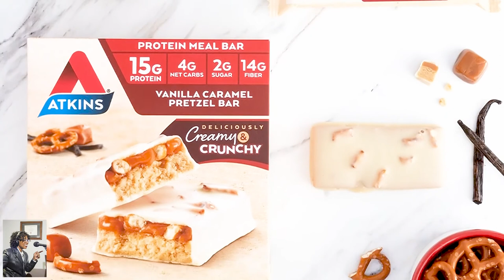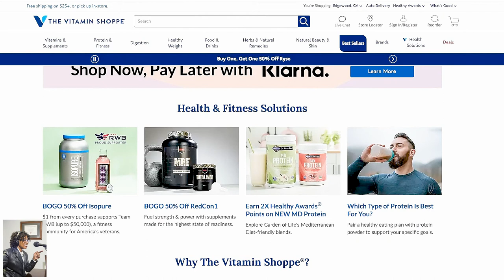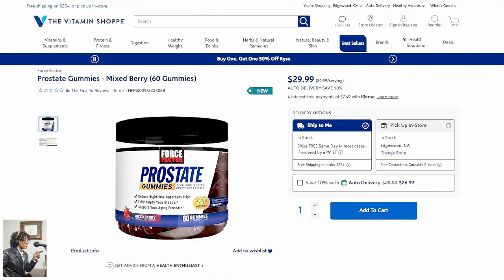Healthy and Tasty Holiday w/Tara Collinwood